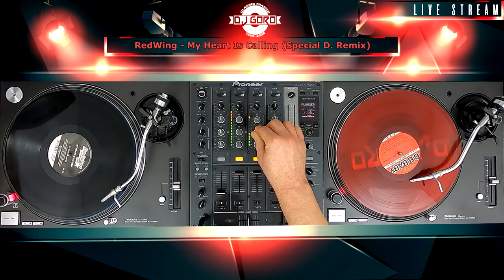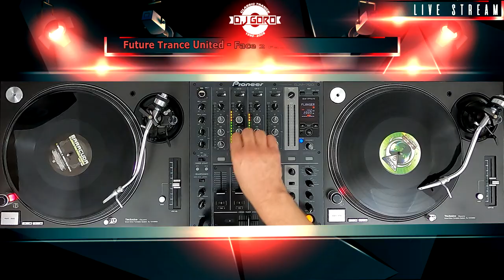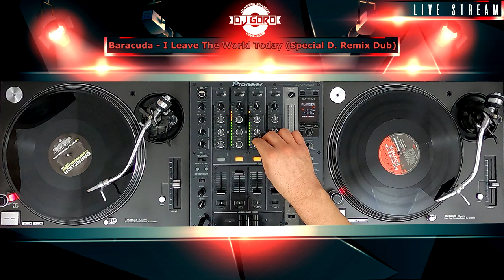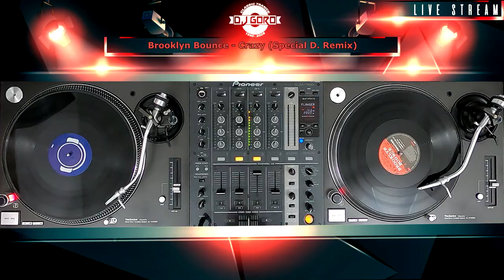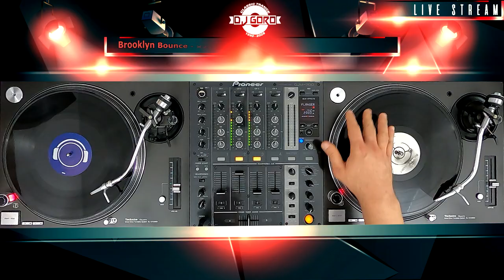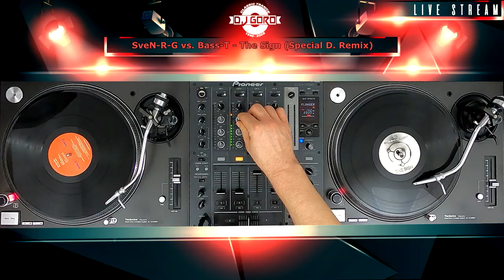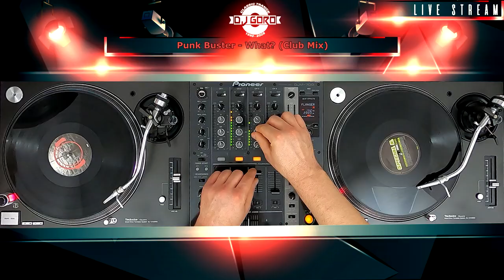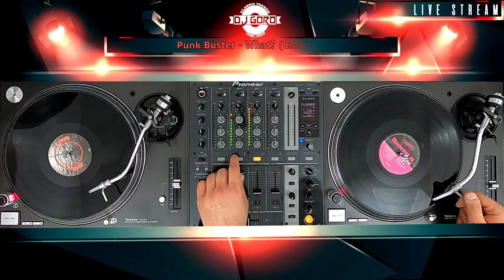The Best Of Special D. // 100% Vinyl // 2002-2005 // Mixed By DJ Goro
Zapraszam do obejrzenia video mixa w którym zaprezentowałem utwory niemieckiego DJ oraz producenta Dennis Horstmann z lat 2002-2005, który występował m.in. pod aliasem Special D., DJ Alone, DJ Deelay, Punk Buster.

♬ TRACKLIST ♬

01. Special D. ‎– Come With Me (Club Mix)
02. Special D. - Home Alone (Club Mix)
03. Special D. - You (Club Mix)
04. Mandy & Randy - B B Baby (Kiss Me And Repeat) (Special D. Remix)
05. RedWing ‎– My Heart Is Calling (Special D. Remix)
06. Future Trance United - Face 2 Face (Special D. Remix)
07. Baracuda - I Leave The World Today (Special D. Remix Dub)
08. Brooklyn Bounce ‎– Crazy (Special D. Remix)
09. Brooklyn Bounce - X2X (We Want More!) (Freak Brothers Remix)
10. SveN-R-G vs. Bass-T ‎– The Sign (Special D. Remix)
11. Stacccato ‎– Move Your Body (Special D. Remix)
12. Special D. - Nothing I Won't Do (Extended Mix)
13. DJ Gollum ‎– Take My Heart (Special D. Remix)
14. Special D. - King Of Da Beatz
15. Punk Buster ‎– What? (Club Mix)
16. Special D. ‎– You (DJ Bonebreaker Remix)